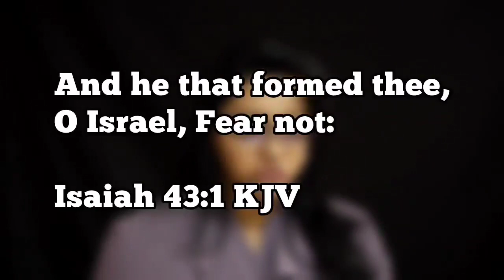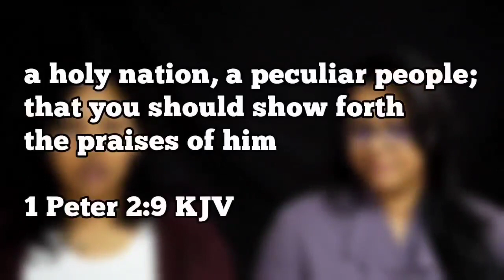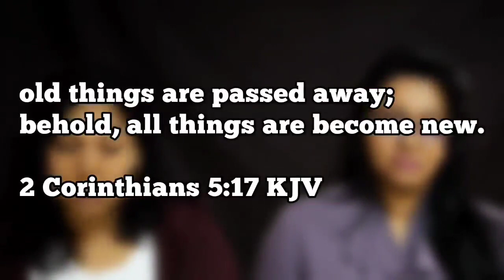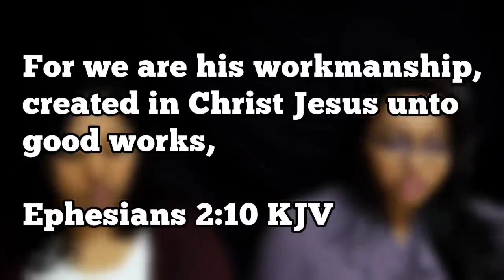What's your name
Lamp & Light - A Feature of Family in Devotion 4th February 2023